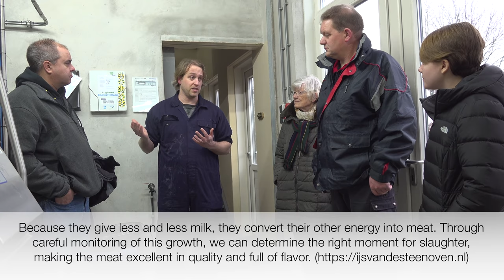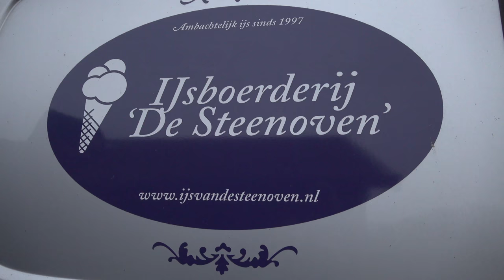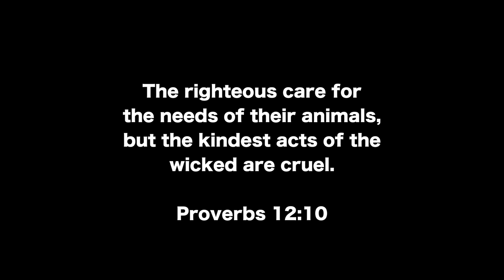Dutch Dairy! Milk Cows for Meat??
Can a diary farm add value to their business by using their milking cows for meat?

About a year ago when Tractor Time with Tim traveled to the Netherlands to visit Katriel, one of our subscribers, Erik, took us to meet Ronald Pelgrom, an agriculture entrepreneur in the dairy industry. He runs a value added diary farm! His dairy farm produces milk but always fattens up these diary cows and sells the meat to local chefs and individuals. This is a paradigm shift for many diary farmers, historically, milking cows are not slaughtered for their meat.

John Deere 2038R & 5075E
AHW LLC John Deere Dealership